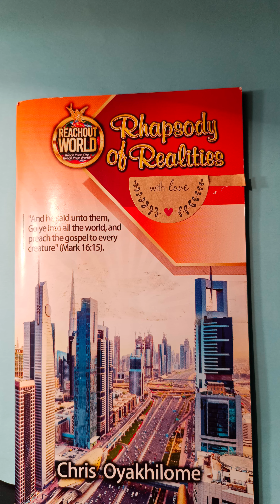1/26/23 💥 SAVED BY HIS RESURRECTION..ROR With Pastor Chris 💓💞💞⏪ Rewind ⏪🗣️ Ephesians 2:8